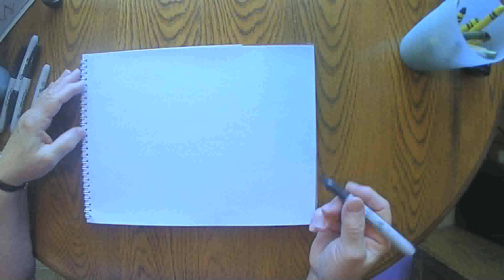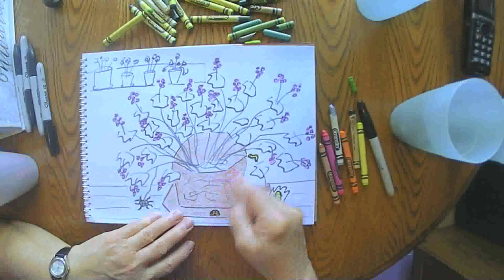A Frog in the Flowers September 21 2020 grammasfolkart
Daily marker and crayon drawing from a grandmother to her grandchildren.